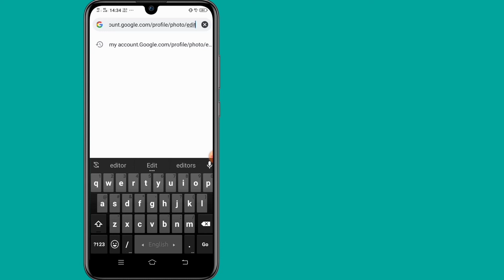Como Remover a foto do perfil do Google Meet | Como Excluir a foto do perfil no google meet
Vou mostrar como remover a foto do perfil no Google Meet.  É um método muito simples e fácil.  assista a este vídeo e aprenda como remover a foto do perfil no Google Meet (iPhone e Android)

Se você tiver alguma solicitação de tutorial, deixe-me saber nos comentários!  Vou fazer isso por você em 1 dia.

💝Por favor, não se esqueça de gostar do nosso vídeo se ele ajudou você.  💝 Não se esqueça de 'ASSINAR' para obter mais vídeos.  💝Não se esqueça de deixar seus comentários importantes.  💝Preciso do seu apoio 🙏